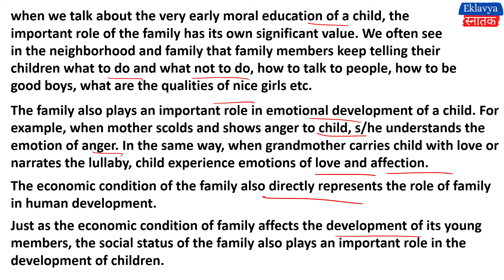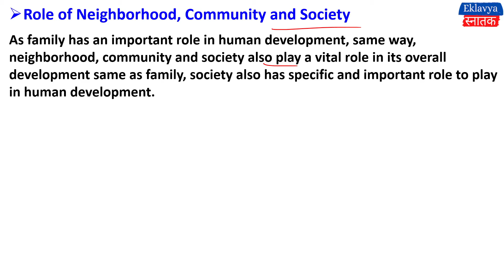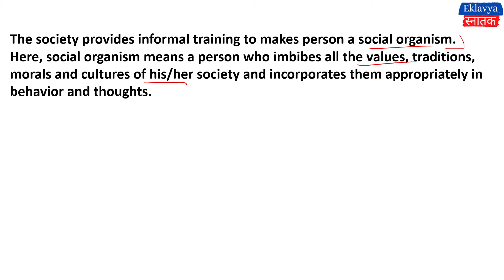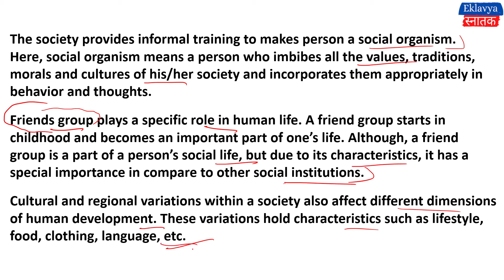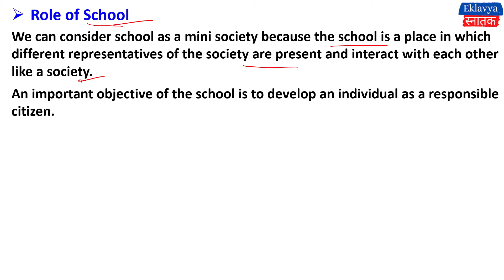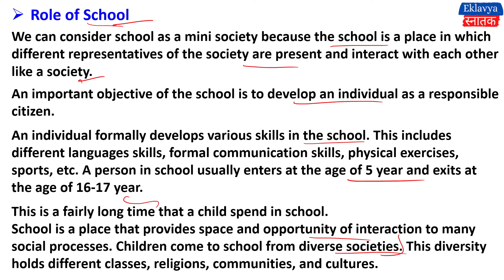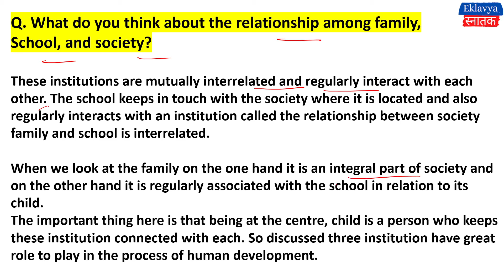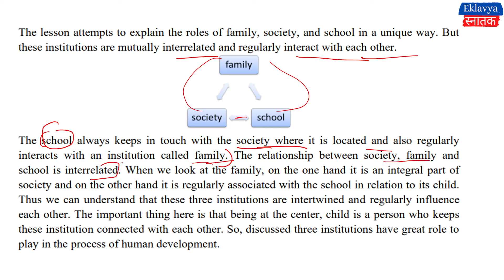Unit 1 Chapter 3 Role Of Family and society in human development SEMESTER 2 BA programme NEP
dear students.

in this video lecture we are going to discuss about  the subject understanding human development (in English)

for semester 2 students

this video is very useful for students of B.A program of DU.

in this video we will discuss Unit-1(3): role of family school and society in human development.

 1. Important role of various social institutions.

2. The relationship among family school and society.

this video is according to NEP new syllabus of Delhi university..